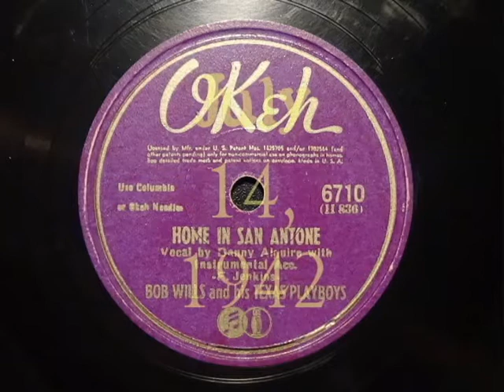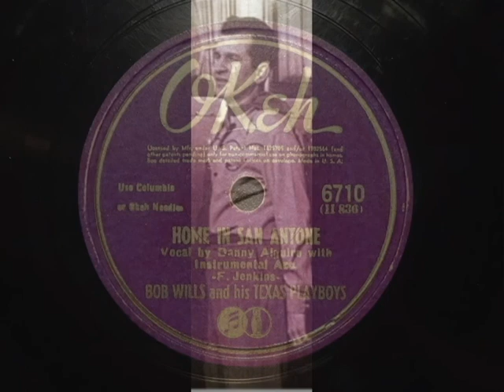78rpm: Home In San Antone - Bob Wills and his Texas Playboys, 1942 - OKeh 6710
How's about a little happy juice in the form of a pinch of ebullient southwestern swing to help bring about a little brighter run-of-the-mill Tuesday?

Home is home - "Aw, now. " ;)

Dig.